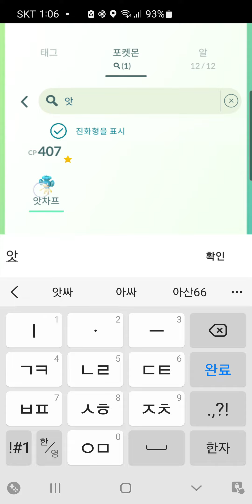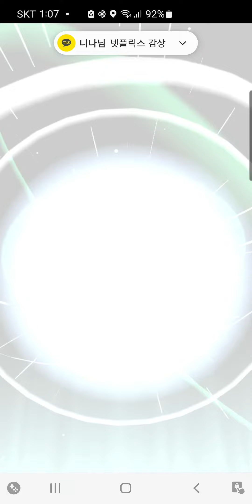바오프진화 바오키, 앗차프진화앗차키#무편집